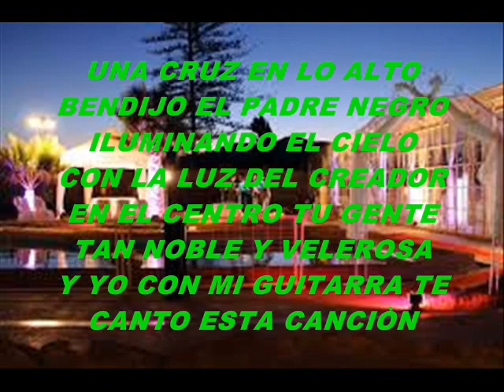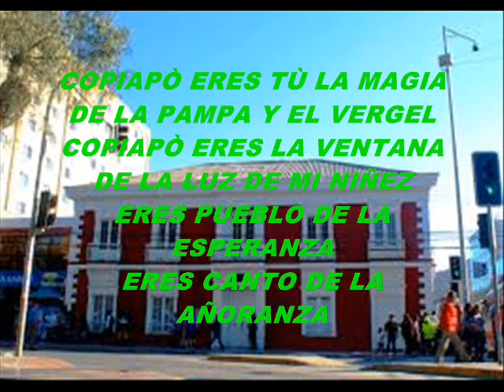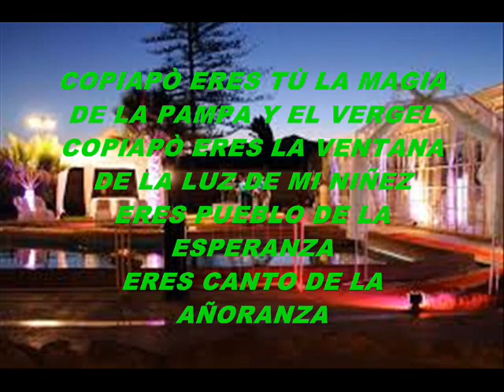KARAOKE VALS A COPIAPÒ folclor pista kar r v p